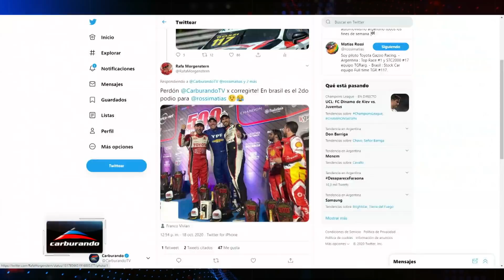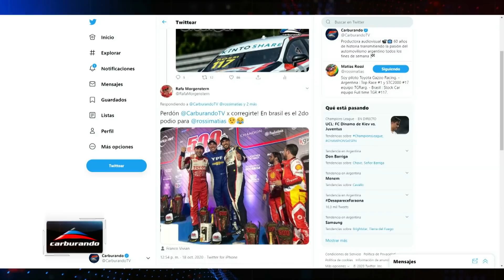Matías Rossi en Carburando | Podio en Brasil y la mente puesta en Córdoba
El Misil entre el STOCK CAR y el SÚPER TC2000